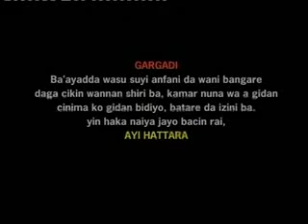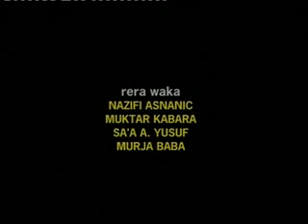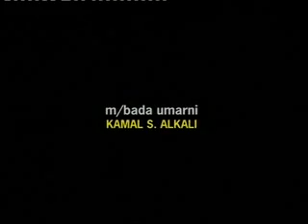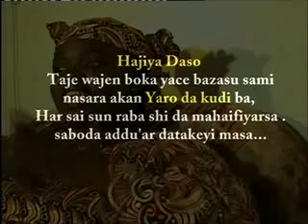Yaro da kudi part 1 hausa movie